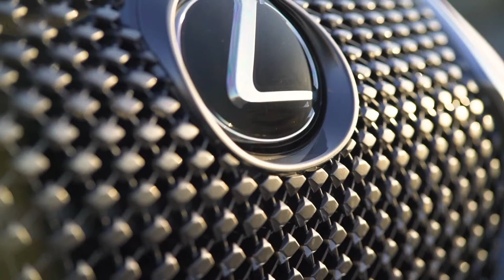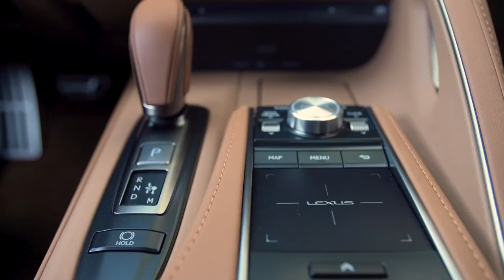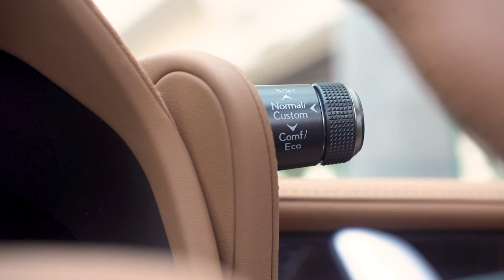NEW 2022 LEXUS LC 500 CONVERTIBLE | DRIVING | EXTERIOR | INTERIOR | PRICE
DETAILS ABOUT THE CAR:
The 2022 LEXUS LC 500 Convertible will have an MSRP of $101,100 and is expected to arrive in dealerships in late 2021.
Last year, the LC 500 Convertible arrived on Lexus dealer lots across the country, broadening the flagship LC family with a stunning exterior design, optimized suspension tuning and an innovative soft-top roof. The LC Convertible returns for 2022 with updated suspension tuning and a more focused color palette, featuring nine exterior colors.
The LC 500 Convertible top is offered in two colors: Black and Sand. The exterior color palette has been refined for 2022 and includes Ultra White, Atomic Silver, Smoky Granite Mica, Caviar, Infrared, Flare Yellow, Nightfall Mica, Nori Green Pearl and Cadmium Orange. Depending upon the exterior color chosen, three interior colors are available: Black, Circuit Red and Toasted Caramel.
There’s no question that the purr of the naturally aspirated 5.0-liter V8 elicits an intoxicating note that beckons the driver to depress the throttle and bring the engine to life. The front-engine, rear-wheel-drive LC Convertible shares the same direct-injected V8 powerplant as the LC 500 Coupe. The engine is rated to produce 471 horsepower at 7,100 rpm and 398 lb.-ft. of torque at 4,800 rpm. For the LC Convertible, the engine is paired with a Direct-Shift 10-speed automatic transmission. The convertible posts an impressive 0-60 mph time of 4.6 seconds, and its maximum track speed is electronically limited to 168 mph.
Although great effort is put into keeping certain sounds out of the LC 500 Convertible, the powerful roar of the naturally-aspirated V8 engine is not one of them. Engine intake pulses are naturally carried through a diaphragm into a sound pipe that carries the sounds of the V8, not the air itself, into the cabin to enhance its rumble (similar to the system employed in the Lexus LFA). To further enhance the aggressive tone of the engine’s exhaust and augment performance, a computer-controlled valve balances the fine line between optimizing exhaust back-pressure, exhaust tone and volume at higher engine speeds.